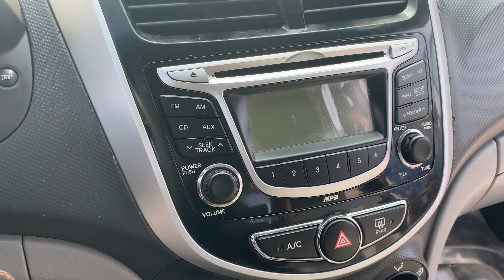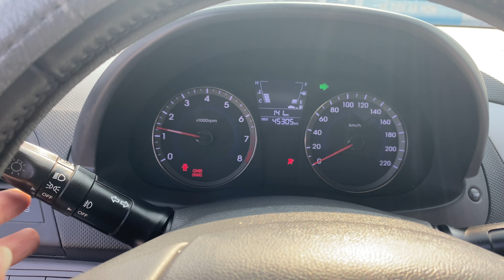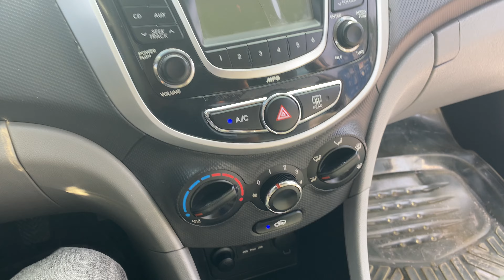Cô gái đến từ Hàn Quốc đẹp xuất sắc ae ơi LH 0964656865 hoặc 0979709565